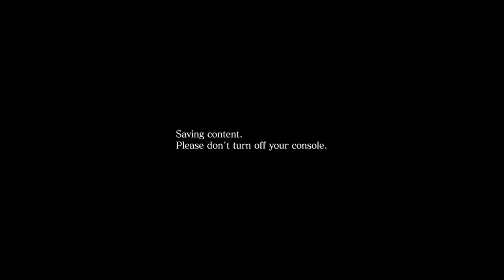The Mercenaries No Mercy (300 combo- Steel Beast: Piers) | Resident Evil 6